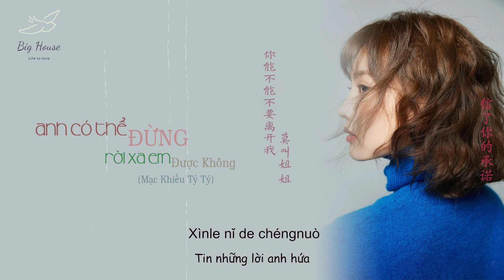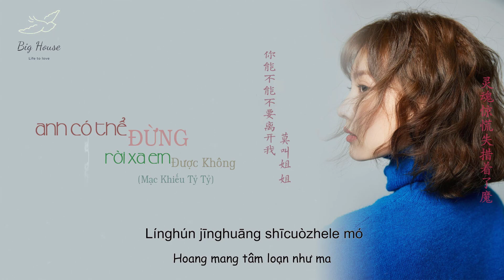♬[Vietsub] Anh Có Thể Đừng Rời Xa Em Được Không - Mạc Khiếu Tỷ Tỷ || 你能不能不要离开我 - 莫叫姐姐 #348♬